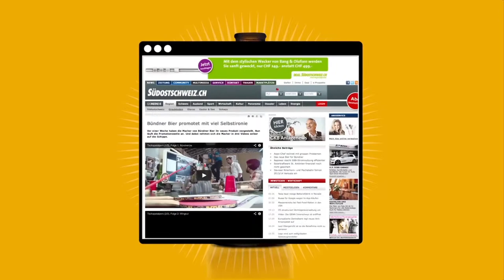Bündner Bier – Casefilm